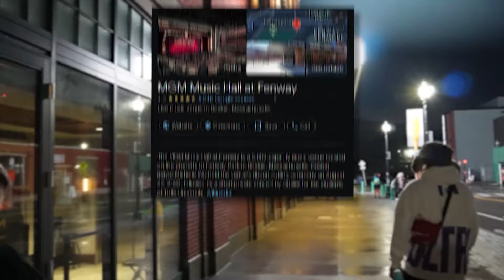"The VIP Experience" at Boston Major 1 🍀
Boston Major 1 Day #2 This was Thursday and Friday at the event. Hope you all enjoy please leave any feedback. ❤️

"BOOZER at Checkout for 20%"